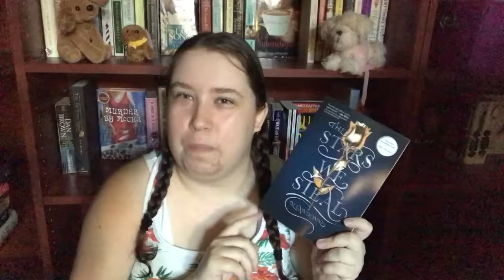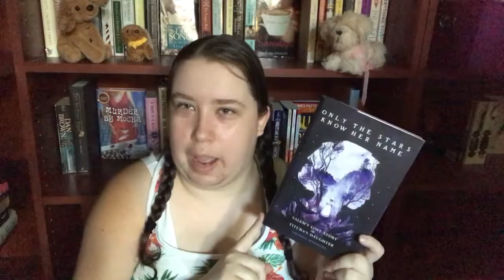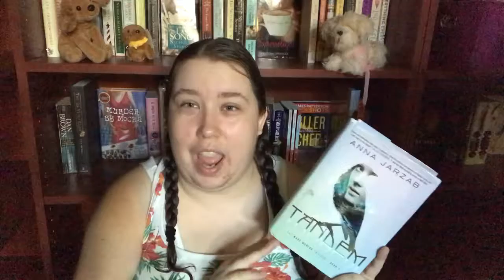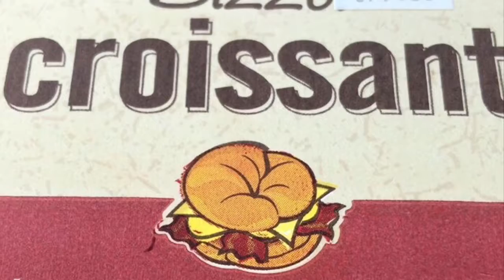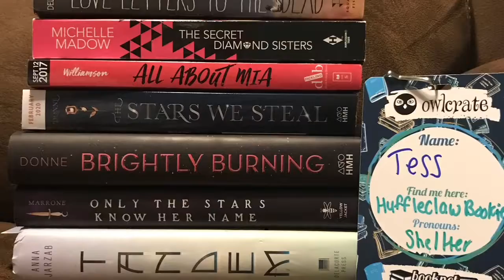2019 BookNet Fest Vlog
I am so glad I was able to attend Day 2 of BookNet Fest! I wanted to attend both days, but could only afford one. I'm so happy I chose Saturday rather than Friday! I hope you enjoy this vlog as I prepare and go to BookNet Fest! It takes place at the Caribe Royale in Orlando, Florida and I hope to meet more people and meet new friends next year!